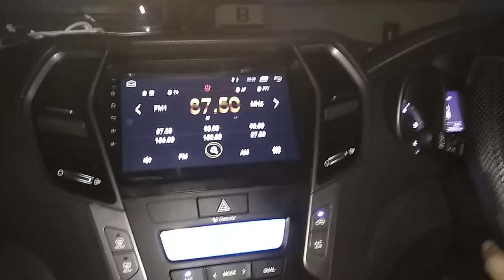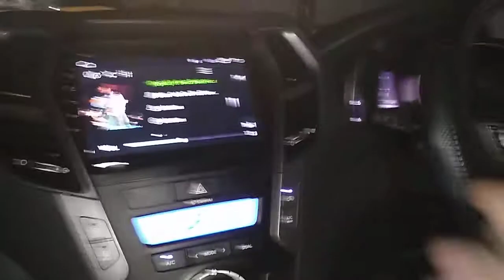Hyundai Santa FE dengan Head unit OEM TOMIKO suport USB original dengan multimedia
Adakalanya ketika kita melakukan pemutaran musik lewat USB original bawaan mobil  tidak bisa full control atau terbatasi,,, di karenakan USB original di baca sebagai CAR divice,,,

Untuk head unit TOMIKO ini sungguh sangat perfec dimana hanya dengan mengganti head unit TOMIKO ini kita bisa full control terhadap USB yg kita miliki

untuk kendala di saat menggunakan youtube version terbaru,, di karena ada beberapa bug di system android yg mengunkan  prosessor tertentu,, untuk itu saya berikan youtube version head unit

untuk version software terbaru di bulan 4 bisa di ambil di

Ini untuk perbaikan beberapa bug di version software sebelumnya..
Cara upgrade nya bisa anda kunjungi di blog yg saya bikin di

Terimakasih